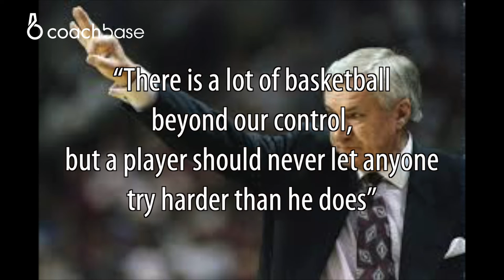Dean Smith quotes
8 Dean Smith quotes.